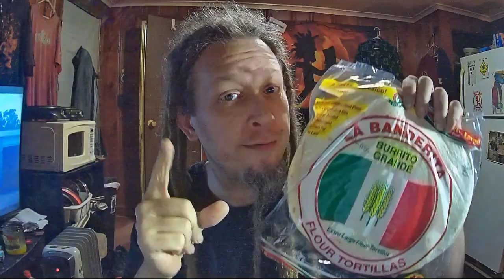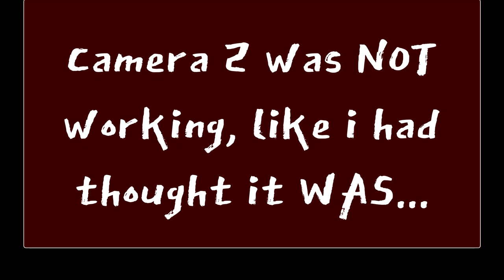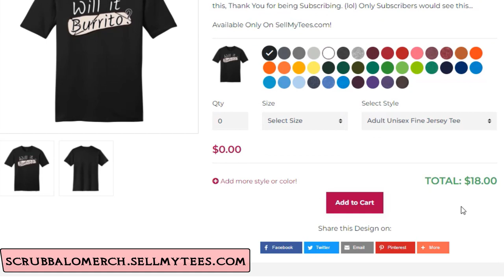Will it Burrito? Season 5 Episode 3: Chocolaty Goodness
One of the most Scrubbalicious ones yet! Cheap easy dessert...